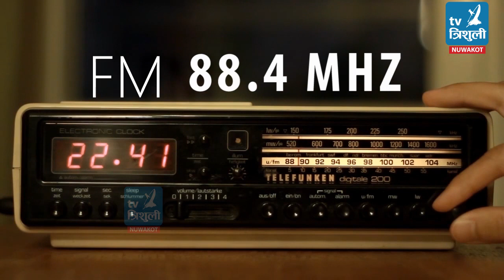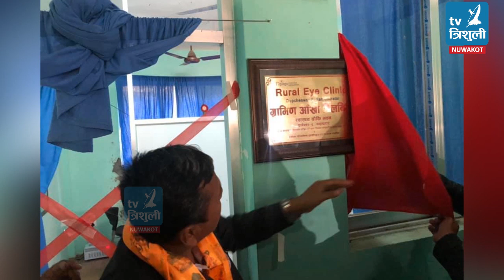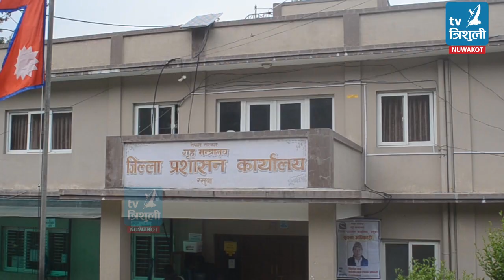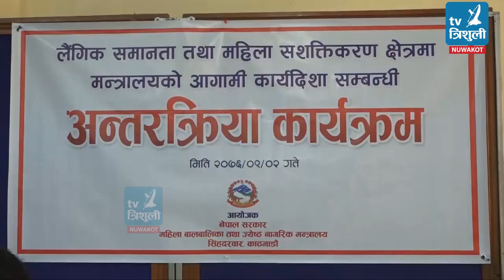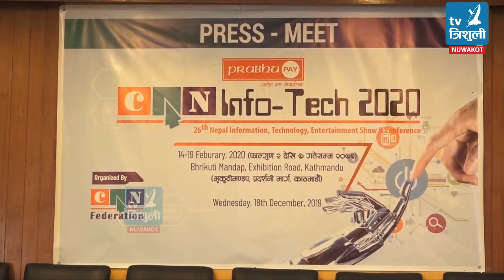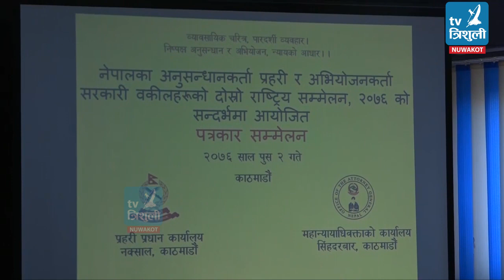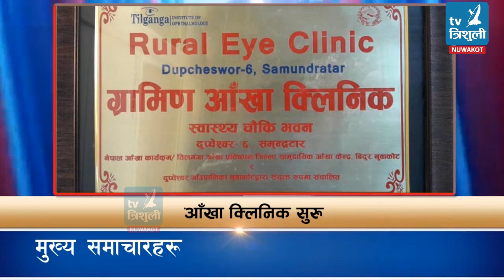Trishuli Samachar 2076/09/02 (त्रिशुली समाचार २०७६ पुस ०२ गते)